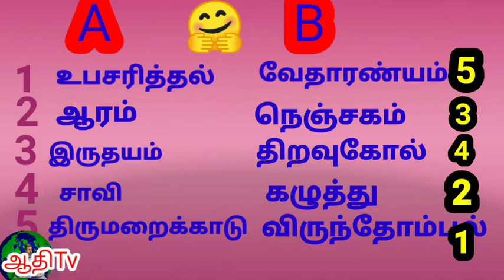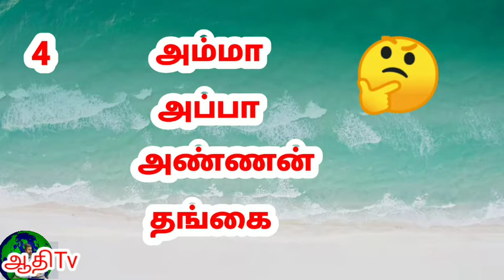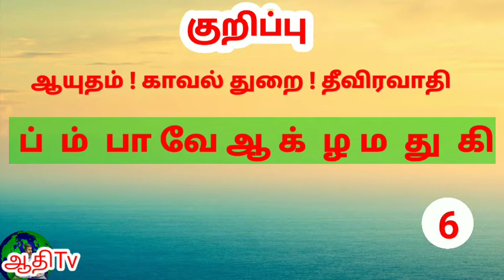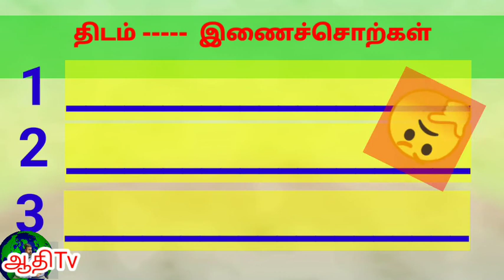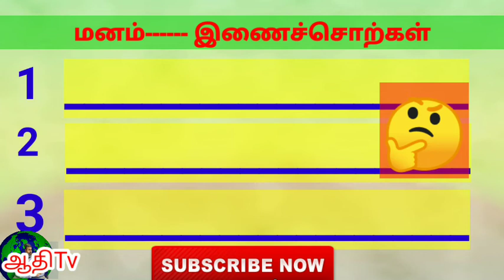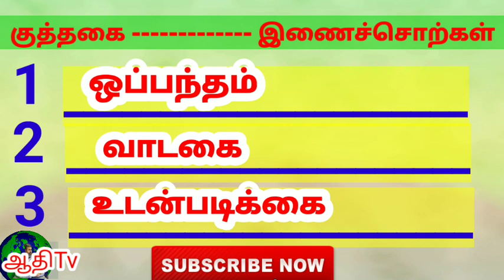தமிழ் வார்த்தை விளையாட்டுகள் |Tamil riddles puthirgal in Tamil | varthai vilayattu in tamil puzzles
aditamilvision ஆதிதமிழ்விஷன் விடுகதைகள் விடுகதைகள் தமிழில் வேண்டும் தமிழ் விடுகதைகள் தொகுப்பு அறிவியல் விடுகதைகள் உணவு விடுகதைகள் விலங்கு விடுகதைகள் கணக்கு விடுகதைகள் தமிழ் விடுகதைகள் 400 அனைத்தும் பார்க்க இந்த சேனலில் இனைய இதை தொடவும் 👇👇
Keywords ** Tamilvidukathaigal ** general knowledge questions in tamil **Vidukathai in tamil **Riddles in Tamil **Puthirkal **Puthirkal vilayatu **Tamilodu vilayadu **Brain games in tamil ** மூளைக்கு வேலை தரும் புதிர்கள் வார்த்தை விளையாட்டுக்கள் , வார்த்தை விளையாட்டு வீடியோ , வார்த்தை விளையாட்டு விடுகதை , வார்த்தை விளையாட்டு தமிழில் , வார்த்தை விளையாட்டு , தமிழ் வார்த்தை விளையாட்டுகள் , தமிழ் விடுகதைகள் , தமிழ் பழமொழிகள் , சிந்திக்க வைக்கும் வார்த்தை விளையாட்டுக்கள் , தமிழ்
சுடோகு போட்டி , விடுபட்ட எழுத்துக்களை நிரப்புக Tamil puzzles | puzzles in Tamil Brain games in tamil